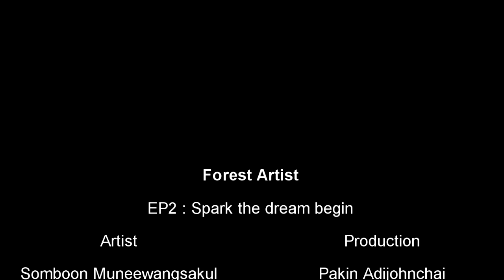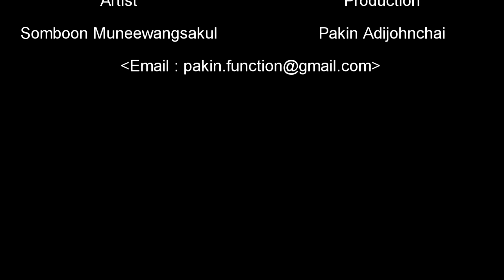EP2 : Spark The Dream begin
Mr. Somboon Muneewangsakul, 74 years old, a senior artist who has been in the painting industry for more than 50 years. Most of the paintings in 5-star hotels in Thailand will be decorated with paintings by Mr. Somboon in the hotel. Has many abilities in the field of sculpture Various contemporary arts It is modern for the era that wants to change. even painting new techniques The concept has changed with the times. But Mr. Somboon still holds the idea in his heart that wants to preserve the forest and the environment. Many well-known artists have praised Somboon's paintings of forests that have touched the spirit of the most beautiful and beautiful in Thailand. Even Thawan Duchanee, the most famous artist, has praised Mr. Somboon. At present, we are dedicated to forest art and the environment so that everyone in the world can conserve and see the importance and beauty of the depleted and lost forests in the near future.